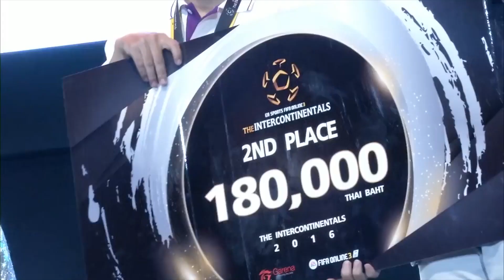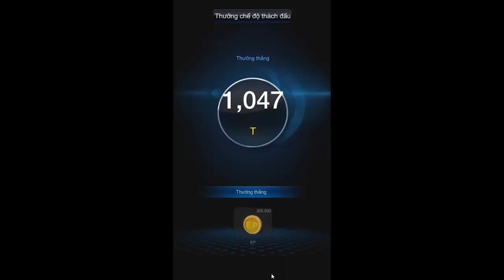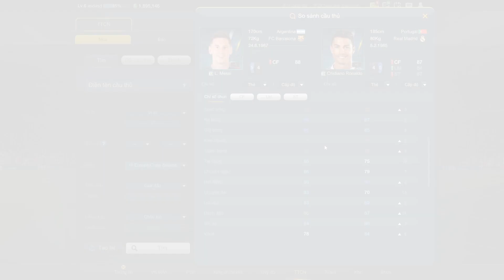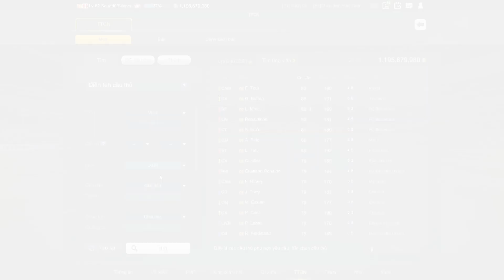[FO360 Tết] Nhìn lại năm 2016 đầy sôi động của FIFA Online 3 Việt Nam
Hãy cùng với MC Phương Anh và BLV Lê Khôi cùng nhìn lại một năm 2016 đầy sôi động với biết bao các hoạt động, các tính năng mới, các nội dung mới của FIFA Online 3 Việt Nam!

Đồng thời gian, FO360 Tết sẽ mang đến cho bạn những highlight hay nhất nhì trong năm, cùng đội hình xuất sắc nhất 2016 do chính cộng đồng bình chọn!

Nhanh quá, thế là 2016 đã sắp đi qua rồi. Tạm biệt 2016, và xin chào 2017 với một năm an khang, thịnh vượng và vạn sự như ý dành tặng đến các HLV FIFA Online 3.

Vietnam Esports TV giữ bản quyền toàn bộ nội dung.

Vietnam eSports TV là kênh truyền hình thể thao điện tử số 1 tại Việt Nam phát sóng trực tiếp hàng ngày tại địa chỉ VETV sở hữu bản quyền độc quyền toàn bộ giải đấu chuyên nghiệp Liên Minh Huyền Thoại và FIFA Online 3 trên thế giới tại VN.